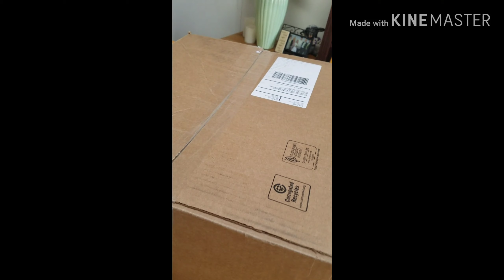AMAZING VALENTINE'S GIFT FROM HUBBY #2020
Valentine's gifts#Lindor Chocolates Salted Fish#Crush Corn and etc.